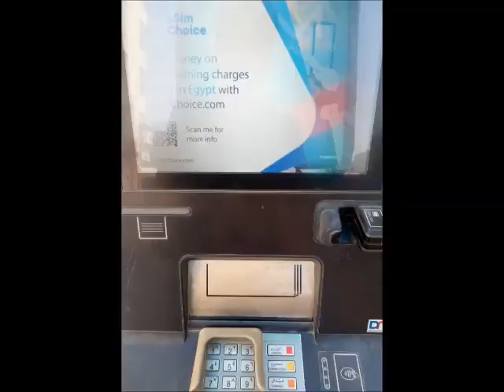【中東と北東アフリカの接点偏030】ピラミッド・警察・日用品店・住宅・ATM♪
インフレーション: エジプトは長年にわたり、高いインフレーション率に直面してきました。政府は経済の安定化を図るためにさまざまな政策を導入していますが、物価上昇が依然として課題であり、生活費が上昇しています。

為替レート: エジプトの通貨であるエジプトポンド（EGP）は、外国為替市場での変動が激しいことがあります。為替レートの変動は輸入品の価格に影響を与え、物価に上昇圧力をかけることがあります。

エネルギー価格: エネルギー価格の変動もエジプトの物価に影響を与えます。燃料価格や電力価格の上昇は、生活費の増加につながることがあります。

食品価格: 食品は生活費の大きな部分を占めており、食品価格の上昇は一般の人々にとって特に厳しい影響を及ぼします。農産物の生産や供給の安定性が食品価格に影響を与えます。

政府の補助金政策: エジプト政府は一部の生活必需品に対して補助金を提供しており、これが物価安定に寄与しています。しかし、政府の補助金政策も予算に圧力をかけ、長期的な持続可能性に関する課題が存在します。

エジプトの物価は地域によっても異なることがあり、カイロなどの都市部では一般的に物価が高く、地方部では比較的低いことがあります。また、観光地では一部の商品やサービスが高価であることも考慮する必要があります。

エジプトの物価について詳細な情報を知りたい場合は、現地の経済情報をチェックしたり、現地の住民や専門家と対話することが役立つでしょう。また、渡航前に現地の状況を確認し、予算を立てる際に物価を考慮に入れることが重要です。